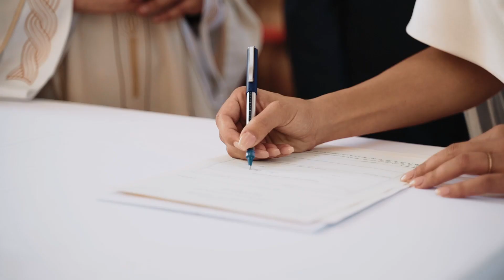Ines i Ivan | Wedding in Zagreb, Croatia | August 2021